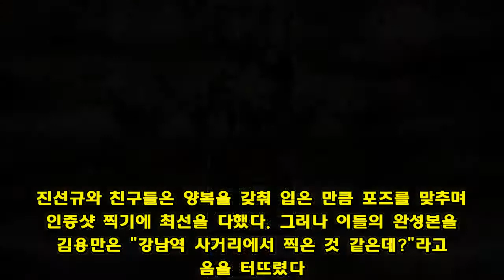[종합] ´뭉뜬´ 진선규와 친구들, ´킹스맨´부터 비틀즈 체험까지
배우 진선규와 친구들이 '킹스맨'으로 분했다.16일 방송된 JTBC '패키지로 세계일주-뭉쳐야 뜬다'에서는 영국으로 떠난 진선규와 친구들의 우정여행 2탄이 전파를 탔다.이날 멤버들은 영국 신사로 변신하기 위해 터키식 이발소를 찾았다. 진선규는 원하는 스타일로 베컴을 희망했고, 이발사는 면도부터 이발에 돌입했다. 실로 잔털을 정리하는가 하면, 불로 귀쪽 잔털을 태우기도 했다. 이에 진선규는 "저 태어나서 면도 처음 해본다. 수염이 원래 잘 안 난다"고 고백했다. 진선규는 연신 혼잣말을 하며 빈 오디오를 채웠다. 이를 본 멤버들은 "배우 리액션이다"고 웃음을 보였다.한껏 멋을 부린 멤버들은 버킹엄 궁전으로 향했다. 매일 오전 11시에 볼 수 있는 근위병 교대식을 보기 위함. 이미 구름 같이 인파들이 모여 있었다. 신·구 근위병들은 아바의 '댄싱퀸' '맘마미아' 등을 연주하며 퍼포먼스를 펼쳤다. 익숙한 리듬에 멤버들은 리듬을 타며 즐겼다.이후 중세 스타일의 식당으로 자리를 옮겼다. 멤버들 모두 중세 기사로 깜짝 변신했다. 중세풍의 식당은 헨리 8세가 주최하는 연회 느낌의 레스토랑으로, 식사 중 다양한 볼거리가 제공돼 눈길을 끌었다. 멤버들은 어리둥절하면서도 노래를 부르며 밥을 먹었다. 진선규는 직원의 손에 이끌려 무대에 나가기도. 부끄러워하던 것도 잠시 진선규는 숨겨둔 춤 실력을 뽐내며 매력을 자랑했다. 진선규의 모습을 처음 보는 듯 친구들도 함박웃음을 지었다. 진선규는 남다른 엉덩이 무빙과 발재간으로 흥을 발산했다.비틀즈의 마지막 앨범 커버 촬영지인 애비 로드도 갔다. 진선규와 친구들은 양복을 갖춰 입은 만큼 포즈를 맞추며 인증샷 찍기에 최선을 다했다. 그러나 이들의 완성본을 본 김용만은 "강남역 사거리에서 찍은 것 같은데?"라고 웃음을 터뜨렸다. 진해 친구들은 "괜찮다.